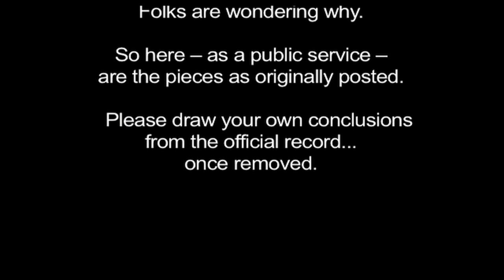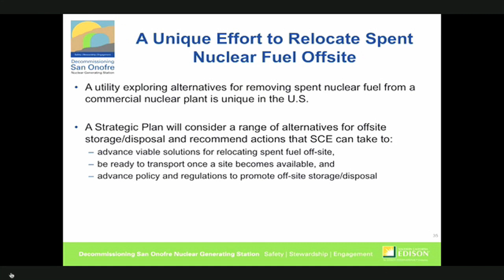CEP Clip 6 A - Spent Fuel Removal - Tom Issacs